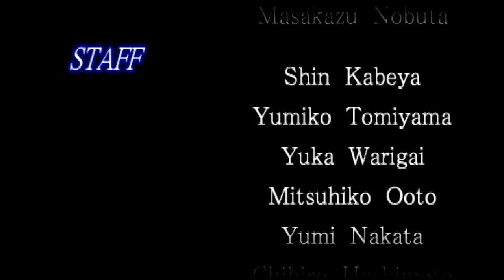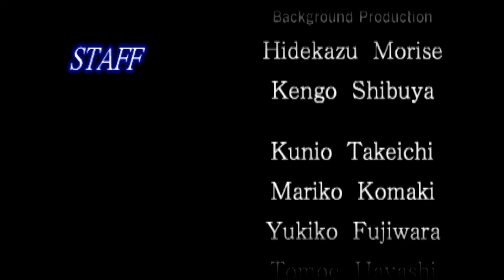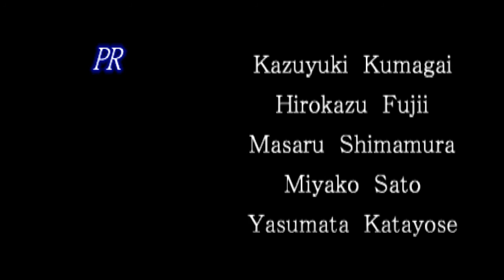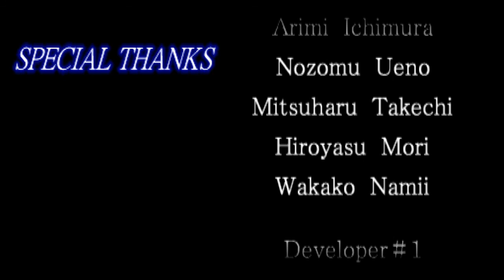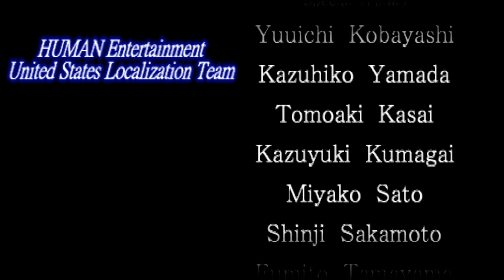PSX: Clock Tower 2 - The Struggle Within - Ending A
Titel: Clock Tower II: The Struggle Within
Platform: Playstation
Genre: Survival Horror Point-and-click-Adventure
Release: 1999 (US Version)

Plot: The student Alyssa Hale returns after a hospitalization in a mental hospital to her uncle’s and aunt’s house. As she arrives she finds that nobody answers the door. Where is everybody?
While she is searching for any life signs, she discovers that there are really strange things going on.